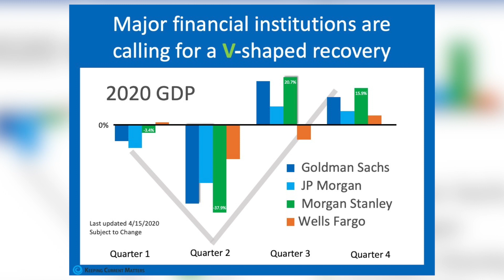When Will the Economy Recover?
Well, I'm not an economist, and I do not have a crystal ball... So, I like to take a look at what the top experts are saying about the GDP and when we are likely to see things pick up.

What do the experts at Goldman Sachs, J.P. Morgan, Wells Fargo, and Morgan Stanley have to say about it?

Some are saying it will be in the 3Q.  All are predicting it will be in 4Q.